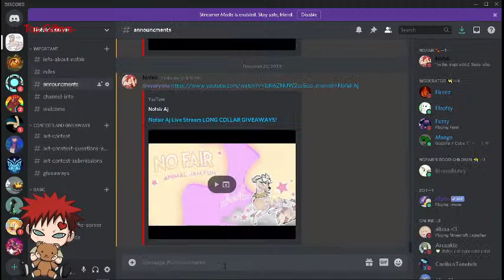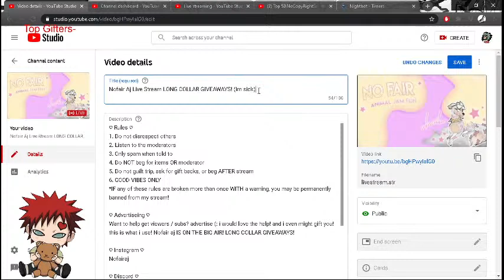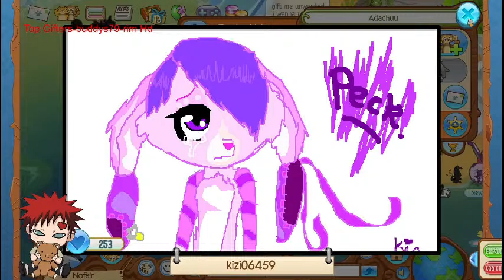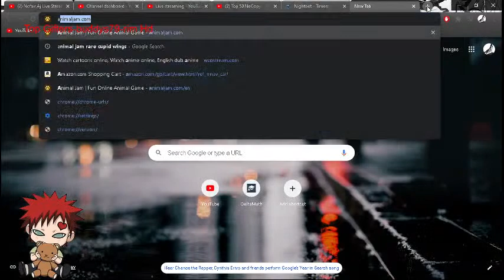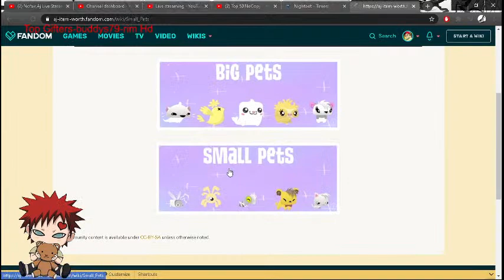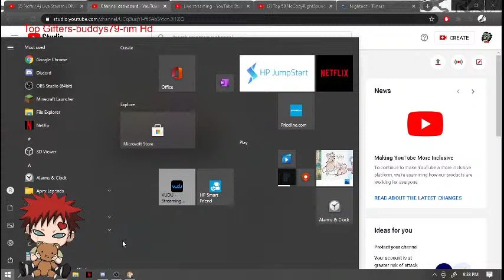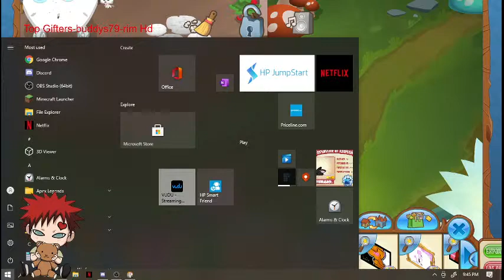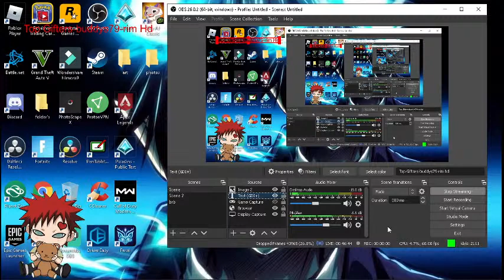Nofair Aj Live Stream LONG COLLAR GIVEAWAYS! (im sick)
♡ Rules ♡
1. Do not disrespect others
2. Listen to the moderators
3. Only spam when told to
4. Do NOT beg for items OR moderator
5. Do not guilt trip, ask for gift backs, or beg AFTER stream
6. GOOD VIBES ONLY
*IF any of these rules are broken more than once WITH a warning, you may be permanently banned from my stream!

♡ Advertiseing ♡
Want to help get viewers / subs? advertise (: i would love the help! and i even might gift you! this is what i use! Nofair aj IS ON THE BIG AIR!

Nofairaj

Nofair#9873

♡ Want to make fan art of me? you dont have to ask! i love the art people give me and i will charish it! ♡

♡ Top Gifters Since 11-9-20 ♡
-RedCrush- Rim HD, Solid, 3 purple longs, 1 blue long, 2 green longs, 1 yellow long, orange short collar, green short collar, leap year wings worth a good long, sparkly boa worth a bad long, 2 uncommon den items worth a good short collar, 6 den betas, like 30 clothing betas mostly worns rare bows and fox hats

--sylvone2- 2 tan beta tails, orange party hat, purple beta tail, 2 orange short collars,2 green short collars, pink beta tail, yellow short collar, yellow short wrist, blue long wrist, heart ring, orange head feather, white skullys,2 black worns,purple long collar, orange long collar, purple beta tail, yellow head feather, red short collar,
white diamond wristband, Head feather, purple head feather

-Large- Pink Long, 2 Yellow Longs, 2 Silver Depth Charges, A Pet Mouse

-Picking- Rim HD

-sleepfoot10-pink long collar, purple short collar, red long collar, black long collar ,
2 head feathers, skullys, green long collar, orange magma lamp,2013 banner,

 - kittycatwerewolf- Black long collar, blue short, orange long, pink long, head feather

-Ajhud123- Black Long, Blue Long

-Diamond73233- black long, black short, Pink Long, Blue Short, Trick Or Treat Bucket

-xxyellowtopxx- black long

-Schwifty- Black Long

-Dive-black long collar

-ScentedBubbles- orange long, green long, orange long

-Koolstar05- purple long, purple long wrist, green long wrist, orange short collar, red short wrist, tomato basket,purple skullys, green long,Purple short wirst

-yommmy- pink long, purple short, orange long, orange long, black long wrist

 -I9th- Blue long collar

-lnnocent-orange long, purple short, purple and pink short wrist, blue short collar

-v0gue- yellow long

-Brownbunny2006- orange long,Black long wrist, Black skunk tail, Black Short Wist, Purple short wrist, orange gecko,yellow short collar,red boa,orange long wrist

-goodey1 - sheep cloak

-Thebetabirdie- white skunk tail

 -Applejacks28-glowing spiked phantom

 -Zalaxiiaj-orange short collar, white boa, orange party hat

-Foxanimatee-Neon Bow and Arrows, tan beta tail

-Applrcrossgirl- Yellow Short

-sylvone2- 2 tan beta tails, orange party hat, purple beta tail

-zalaxiiaj- green short wrist, yellow short wrist, pink short collar, pink long wrist, fruit basket,blue long collar

-kindécho- yellow short wrist

-Chilledaj- blue short collar, orange short collar, yellow head feather,blue short collar,yellow long collar,ly necklace

--Blossomgabby193-pink short wrist

-Chocolateheart989- carrot basket

-Frisikes-Orange long

-beatifulsunshine- Red short collar

--theheartbreakclub-Rare worn, 2 long wrists, green beta tail, green long collar,
 yellow long collar,2  tan beta tail, brown head feather, rare jester hat

 -stinkyfarts- orange long, orange long wrist

--catsmeow2015-purple long, pink long, black short, orange lonng wrist,
 pink long wrist, yellow short wrist

-vivi0219-white jam bow, orange head feather, rare worn

-dxubtful-purple long

-ihugzz-orange short collar,black short collar

-foxit76aj36-yellow short

 -awesomegirl7539-purple boa

 -boksii-yellow long, purple long,red long wrist

-cheshirecatrules-purple short wrist,black short wrist

-caycayforeva512-red long c

 -sallybearfun50-3 yellow L Wrists,black L wrist,2 green L wrists,purple L wrist,black short c,
 purple S wrist, blue short c, pink short c,yellow s wrist, yellow s c, 2 green s wrists

-R60s-purple head feather, rare cupids,green boa,purple long, yellow long